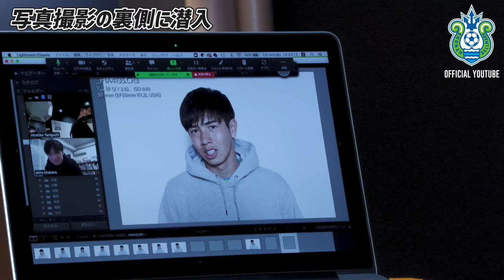写真撮影の裏側に潜入！ピッチでは見せない選手達の表情に注目！！